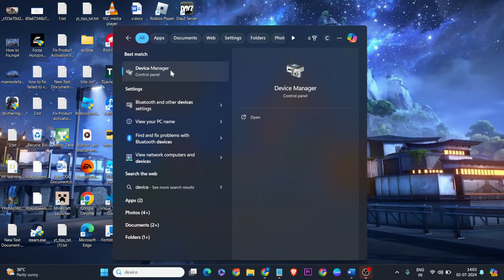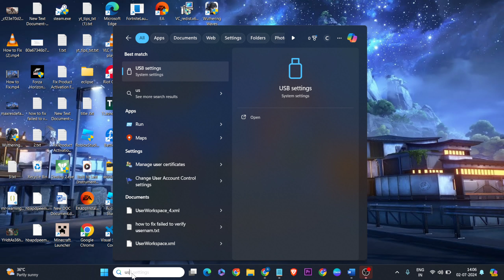How to Fix Wuthering Waves Controller/Gamepad Not Working On PC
In this video i'm showing and making you for Wuthering Waves Controller/Gamepad Not Working On PC

00:00 |Introduction
00:18 Running Wuthering Waves admin
00:40 Device manager
01:26 USB Gamers